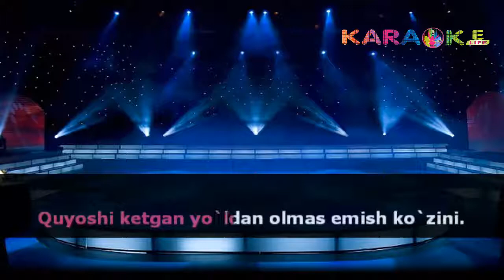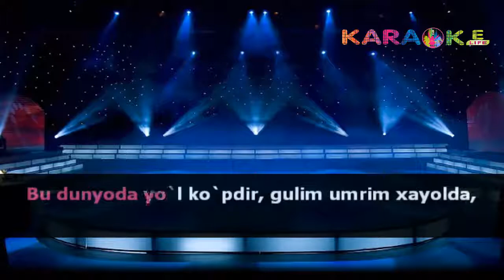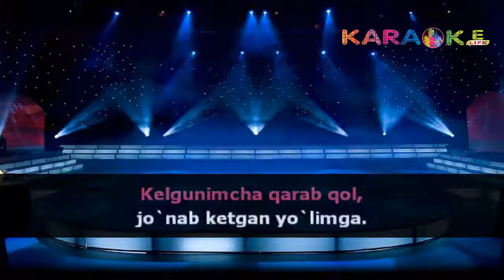Ozodbek Nazarbekov - Atirgulim karaoke | Озодбек Назарбеков - Атиргулим караоке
KaraokeLifeUz (Pro) 🎙 -  Почувсвуй себя  Звездой⭐️ Караоке Pro🎤  Кинотеатр🎥  Игра Мафиа🎭   Дискотека💃🏼 Запись Звука🛑   Плейстейшн🎮   Футбол ТВ⚽️  и.т!
Ориентир: метро 🚆БУЮК ИПАК ЙУЛИ.